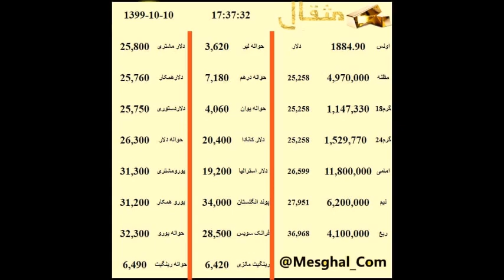گزارش قیمت بازار ۱۰ دی ۹۹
📊بورس
 💵قیمت و حباب  سکه،طلا و ارز در بازار

چهارشنبه دهم دی ماه 1399